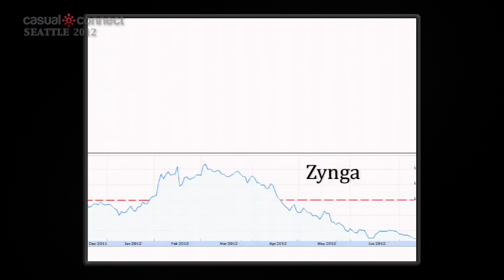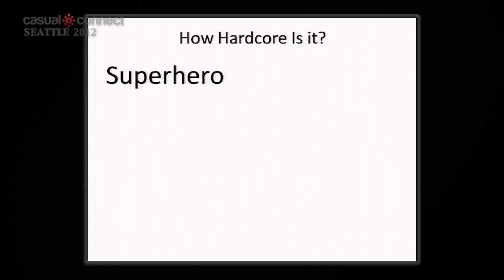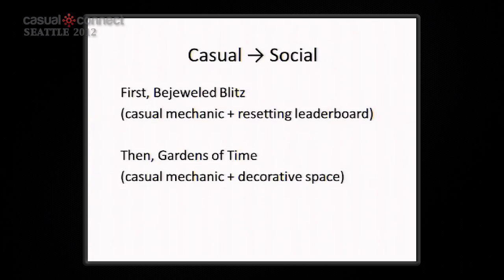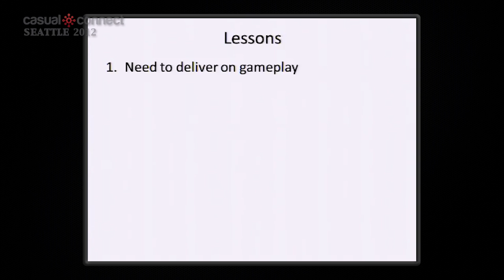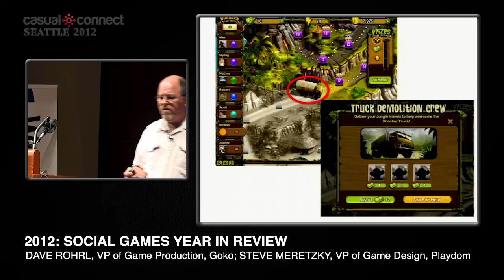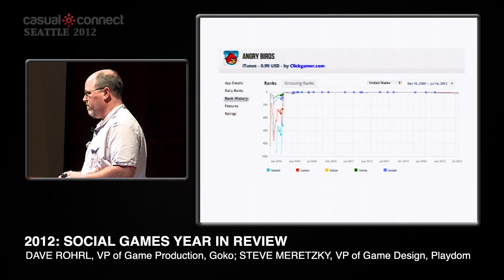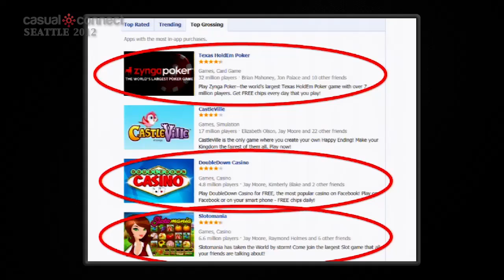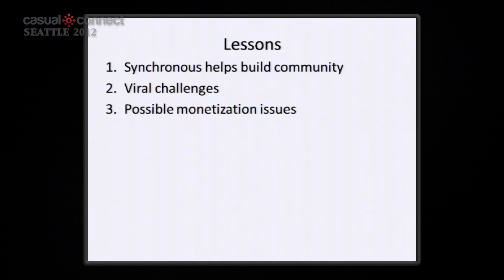2012: Social Games Year in Review | Dave ROHRL, Steve MERETZKY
The social games market is maturing, but still undergoing large and fascinating upheavals. Over the past year, we've seen the rise of new competitors in the space, the demise of a few others, the meteoric growth of new genres of games, and declines in some older genres. What's hot and what's not? What should you expect to see in the coming year? Join two of social gaming's grizzled veterans, Dave Rohrl (VP of Game Production at Goko) and Steve Meretzky (VP of Game Design at Playdom) as they dive deeply into the most notable social games from the past year (both high profile and hidden gems), the lessons these games teach us, and the trends that they portend.